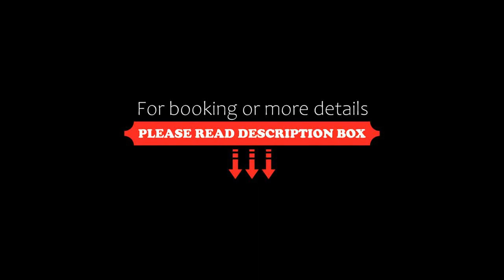Hotel Lisca Bianca, Panarea, Italy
About Property:
You're eligible for a Genius discount at Hotel Lisca Bianca! To save at this property, all you have to do is sign in.
Overlooking the sea and Stromboli Island, Hotel Lisca is opposite the port in San Pietro on Panarea Island. It features beautiful gardens and an on-site restaurant.
Free transfers are available from the harbour, 200 m away, and the hotel can also organise a private mooring service. In July and...
Property Type: Hotel
Address: Via Lani 1, 98050 Panarea, Italy
Searching For
1. Hotel Lisca Bianca - Panarea - Italy
2. Hotel Lisca Bianca - Panarea - Italy Address
3. Hotel Lisca Bianca - Panarea - Italy Rooms
4. Hotel Lisca Bianca - Panarea - Italy Amenities
5. Hotel Lisca Bianca - Panarea - Italy Offers and Deals
Audio Credit:
Track Title: Subway Dreams
Artist: Dan Henig